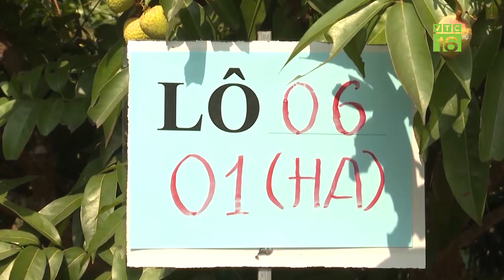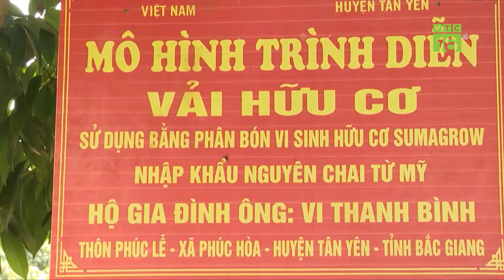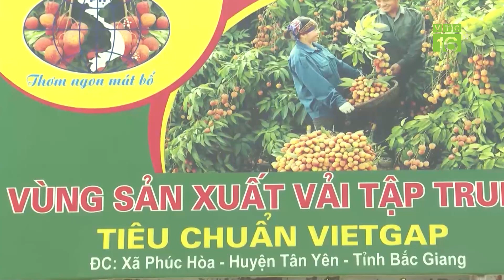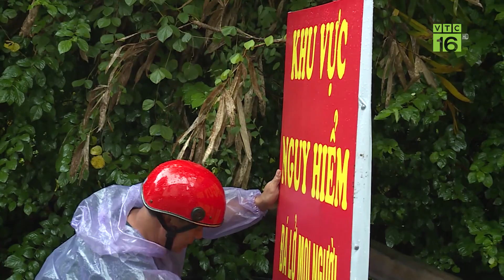Giá lợn hơi liên tục tăng, có nơi tăng 10.000 đồng/kg | VTC16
VTC16 | Tuần qua, giá lợn hơi liên tục đi lên, có nơi tăng 10.000 đồng một kg, tương đương khoảng 20% so với tháng trước.